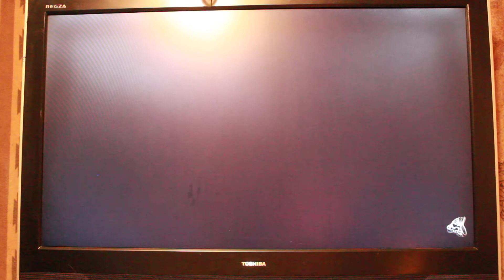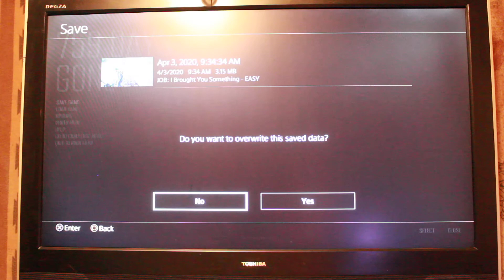Matthew Ellis or Ellis Incorporated playing Days Gone